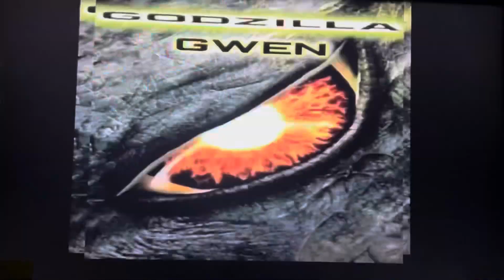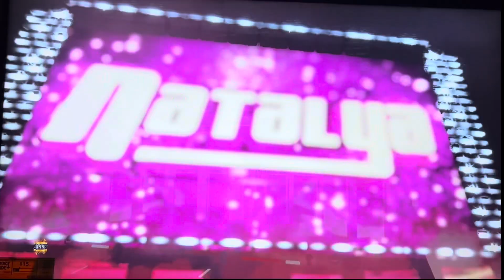Dynameat s4 ep9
On tonight’s Dynameat, lord Jake kicks things off and it looks like the deck is stacked against Drip Island. Plus we get a tag team title match and a YouTube number one contender battle royal! All that and more!